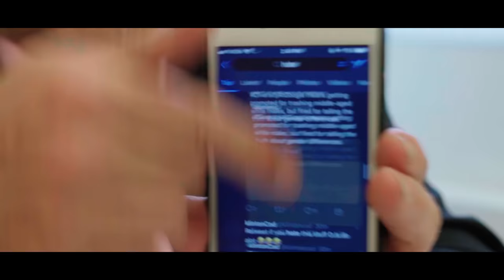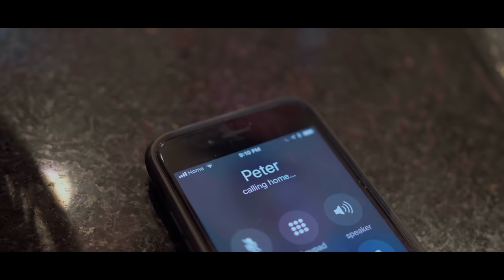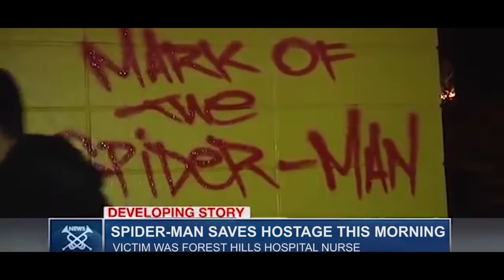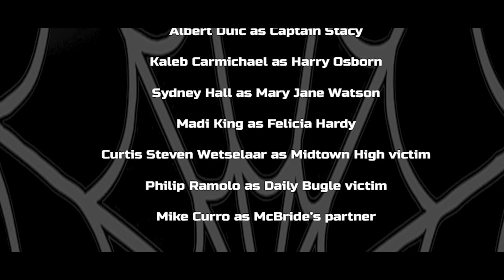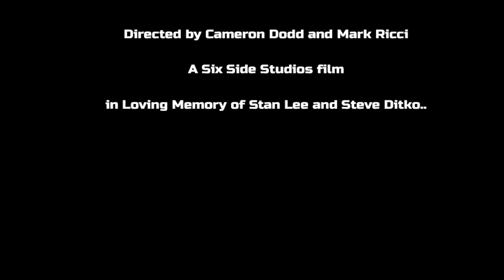Spider-Man: Rise of a Legacy (Fan Film) REMASTERED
Get to know Peter Parker and Kraven the Hunter some more in this EXTENDED edition of our fourth fan film in The Spider-Man Saga universe. There's also some surprises in store...

Months after Vengeance, Spider-Man is now a vigilante and is seen as a public menace. It is up to him to rise out of this reputation and become the hero the city wants and deserves.